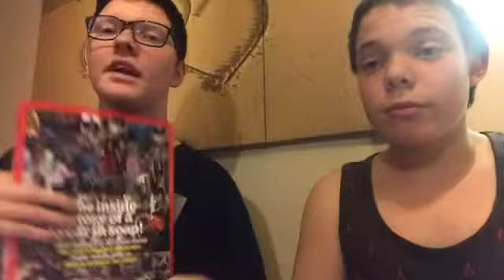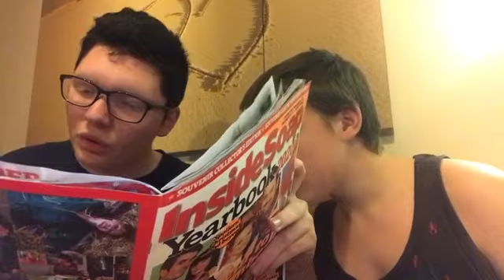I teamed up with Bikelife Connor to do a game of dare (with 1 truth)